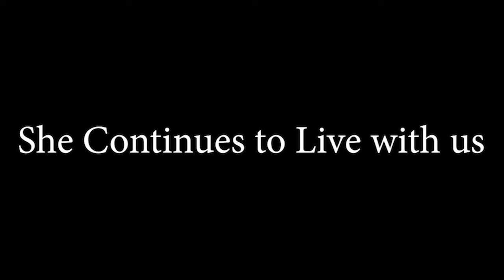Marian Month | 2024 | Fr.Rayappa | 23.10.2024 | Day 23